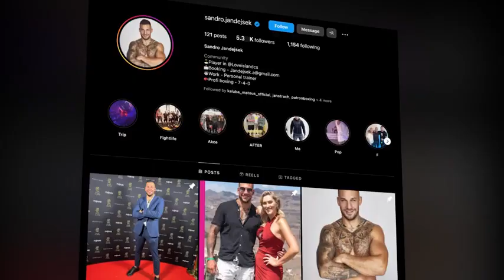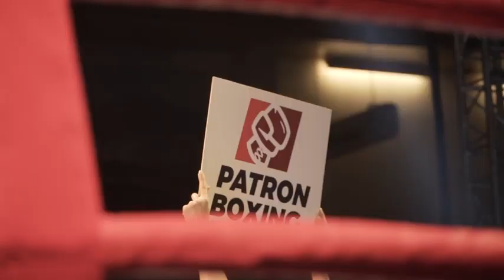Sandro x Vasil- priprava - Patron boxing-Bratislava 30.12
Brnenska Boxarna